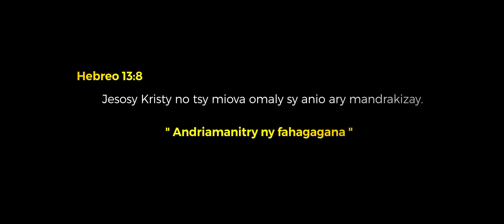MPANDRESY MANDRAKIZAY - Vero Ranaivoson // NEVER LOST - Steven Furtick, Chris Brown, Tiffany Hammer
Mpandresy Mandrakizay - Vero Ranaivoson
Mick, Fy, Finaritra, Haja Agape, Elina
Adaptation : Original : NEVER LOST (Steven Furtick, Chris Brown, Tiffany Hammer)
Christian Road Studio